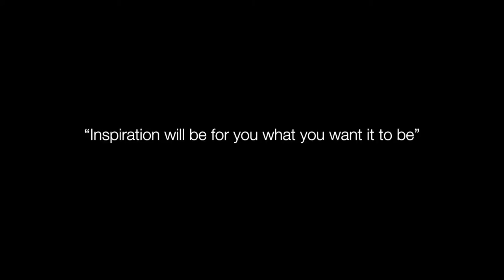Zapp!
Advertisement style video on the theme "inspiration/motivation". This work has been created as student research project on the HAW Amberg (University of Applied Sciences) in the course AV-Content".